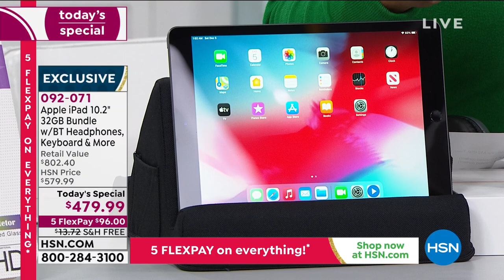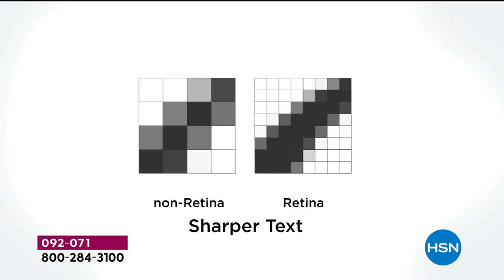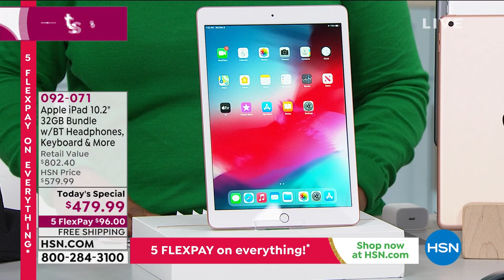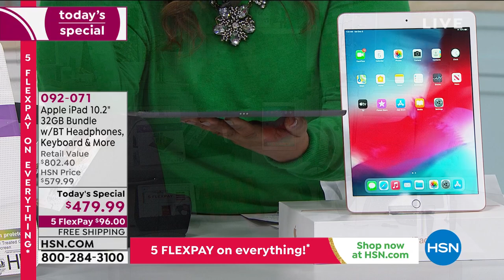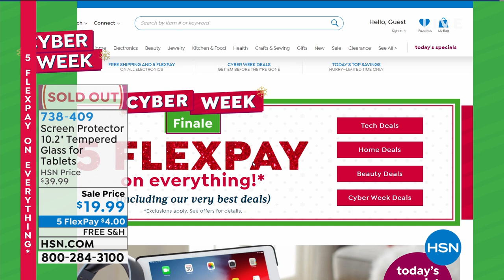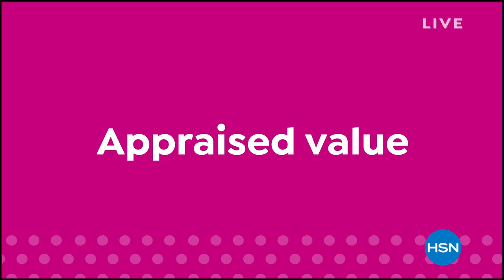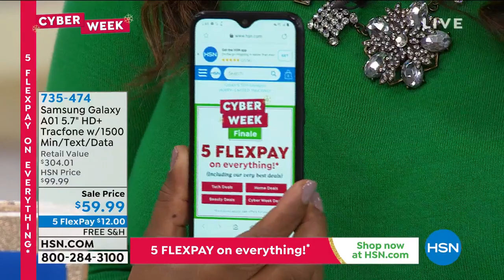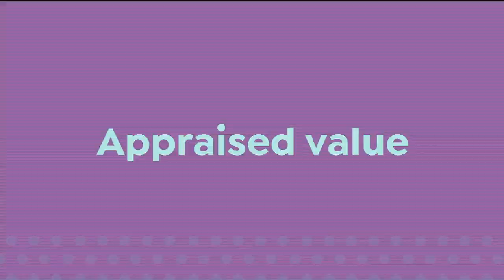HSN | Tech Around The Tree- Apple Innovations 12.05.2020 - 01 AM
Discover the seasons hottest electronic gifts from Apple for the home and everyone on your list.